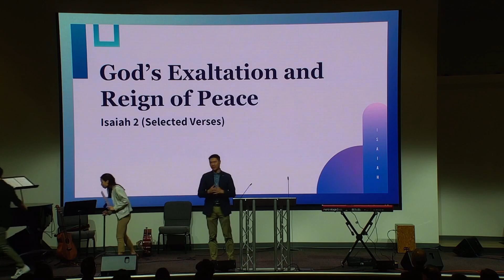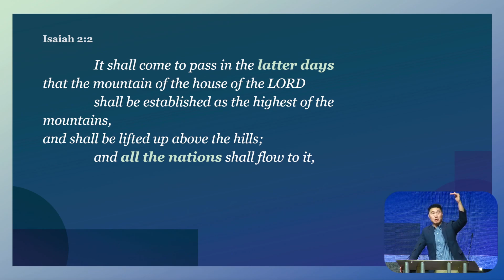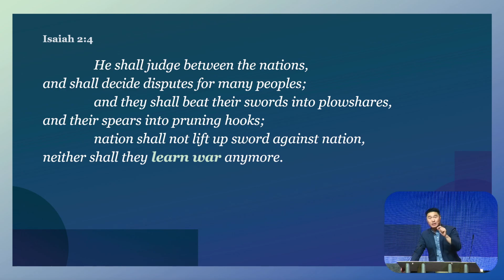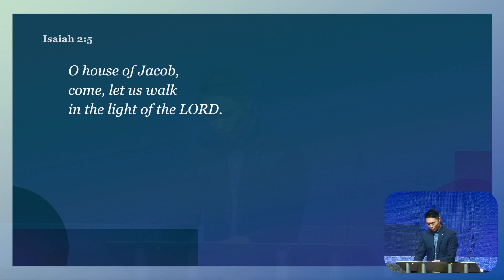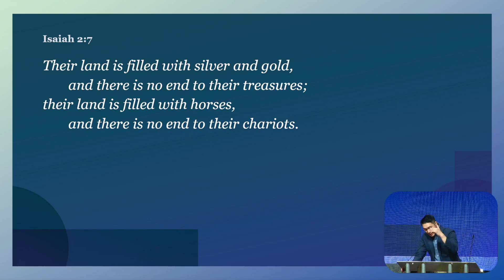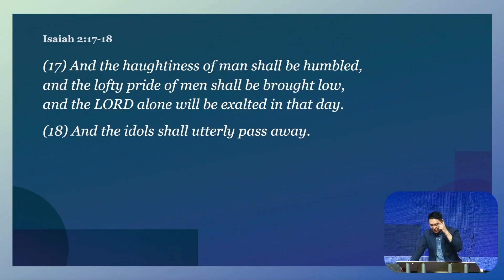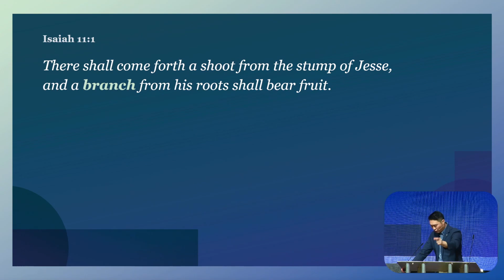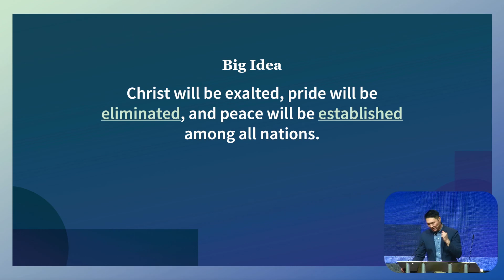God’s Exaltation and Reign of Peace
Isaiah 2 ( selected verses) | May 21, 2023 | Hanley Liu